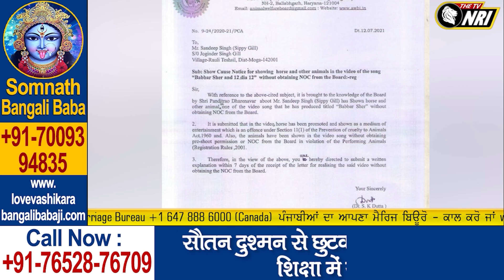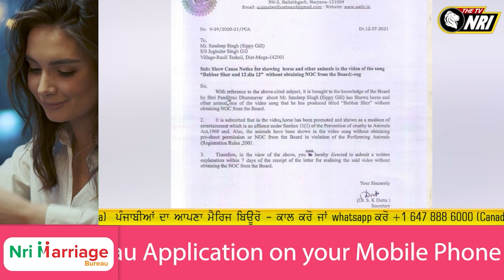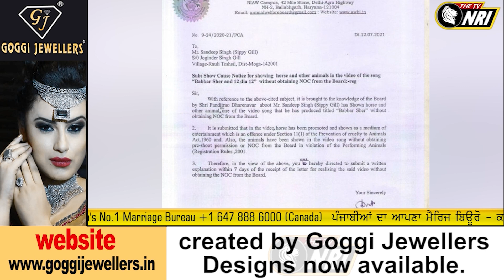Sippy Gill ਦਾ Career ਦਾਅ 'ਤੇ ਬੋਰਡ ਵੱਲੋ ਨੋਟਿਸ ਜਾਰੀ || TV NRI REPORT